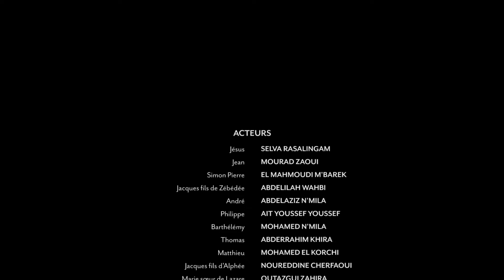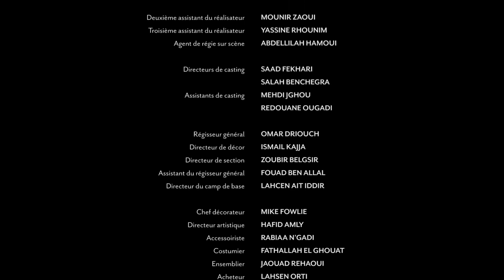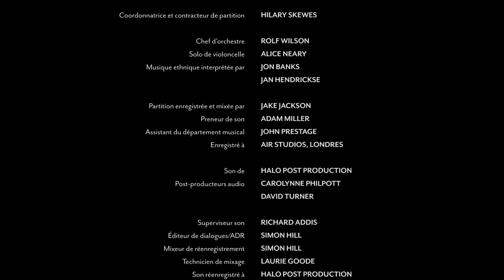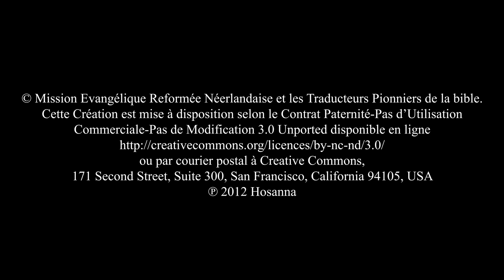Susu | John End Credits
Pioneer Bible Translators

© Mission Evangélique Reformée Néerlandaise et les Traducteurs Pionniers de la bible.